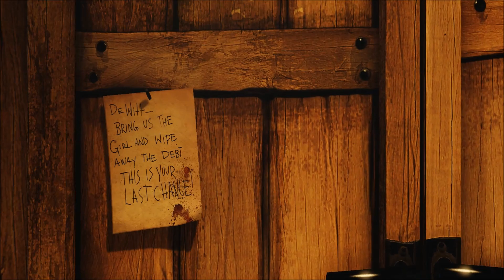Bioshock: Infinite - Ending & After Credits Scene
The Ending Cinematic & After Credits Scene for Bioshock: Infinite.

Developer: Irrational Games
US Release: Out now
UK Release: Out now
Platform: PC, Xbox 360 and PlayStation 3
Publisher: 2K Games

Recorded on March 27th, 2013 on the PC (patch v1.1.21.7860) in 1080p.